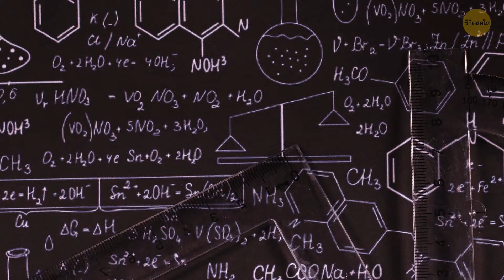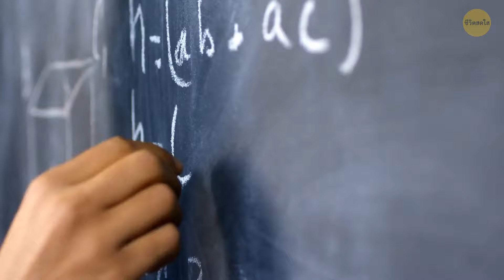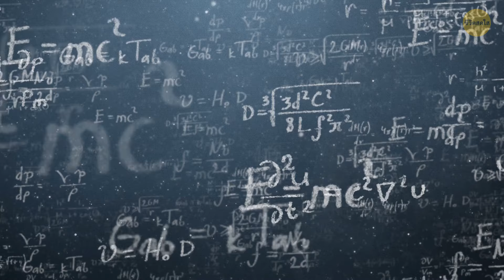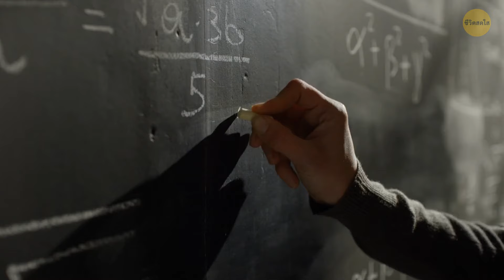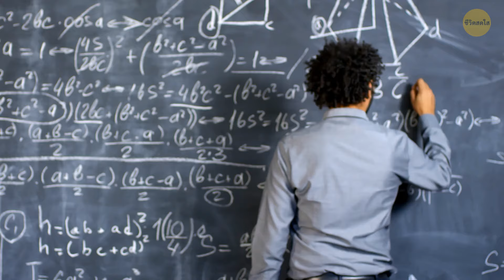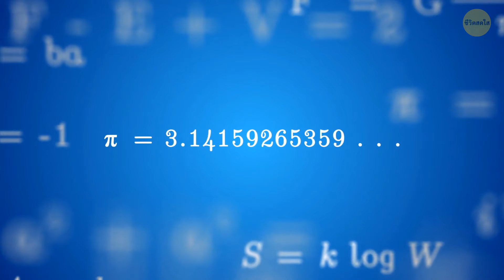เหตุใดถึงมีคนน้อยมากที่จะรู้จักหนึ่งในอัจฉริยะที่ยิ่งใหญ่ที่สุด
ศรีนิวาสะ รามานุจันเป็นอัจฉริยะทางคณิตศาสตร์ที่ทิ้งร่องรอยที่ลบไม่ออกให้กับโลกแห่งคณิตศาสตร์ เกิดในอินเดียเมื่อปี พ.ศ. 2430 เขามีความสามารถโดยกำเนิดในด้านตัวเลข และค้นพบทฤษฎีบทของตนเองโดยไม่ได้รับการฝึกอบรมอย่างเป็นทางการ งานของรามานุจันซึ่งมักจะถูกเปรียบเทียบกับนักคณิตศาสตร์ผู้ยิ่งใหญ่ ได้ให้ข้อมูลเชิงลึกเกี่ยวกับทฤษฎีจำนวน อนุกรมอนันต์ และการวิเคราะห์ทางคณิตศาสตร์ แม้จะต้องเผชิญกับความท้าทายและความกังขาในช่วงแรก แต่ในที่สุดความฉลาดของเขาก็ได้รับการยอมรับ ซึ่งนำไปสู่การร่วมมือกับนักคณิตศาสตร์ชื่อดังอย่าง G.H. ฮาร์ดี. มรดกของรามานุจันยังคงอยู่ โดยแสดงให้เห็นศักยภาพอันพิเศษของความสามารถทางคณิตศาสตร์ที่ยังมิได้ถูกนำมาใช้